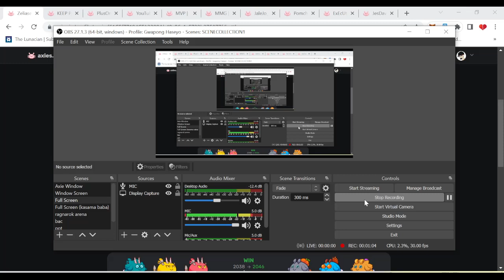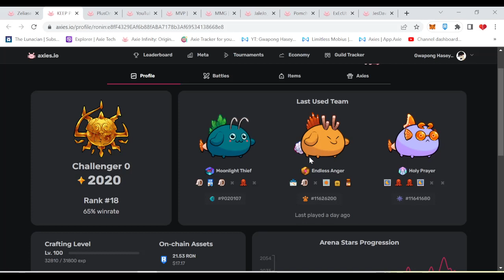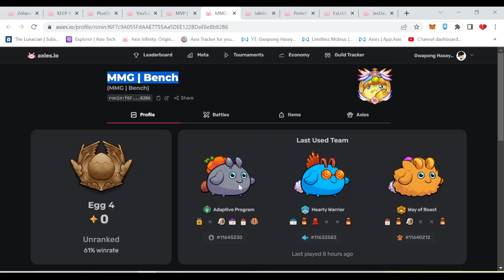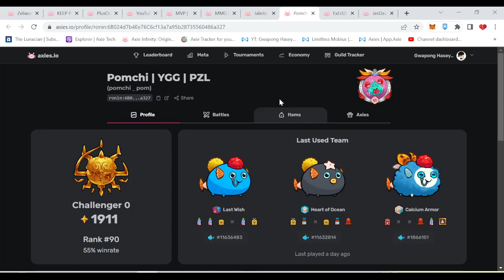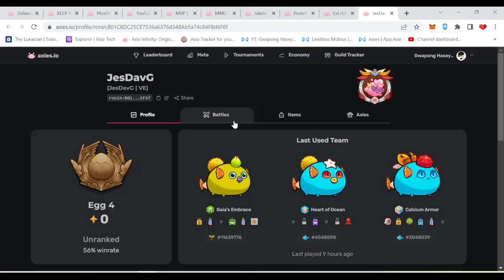Minority Comps sa Top 100 ng Season 2 Final Era | Axie Origins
Back Ears Eyes Horn Tail Mouth